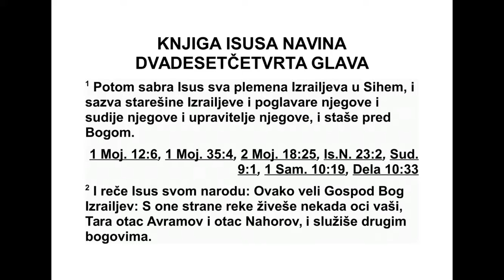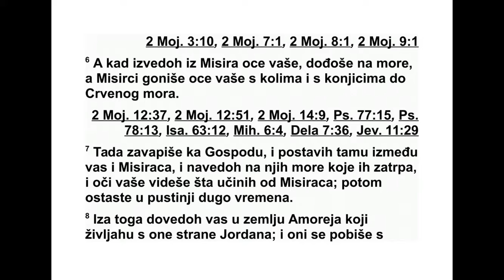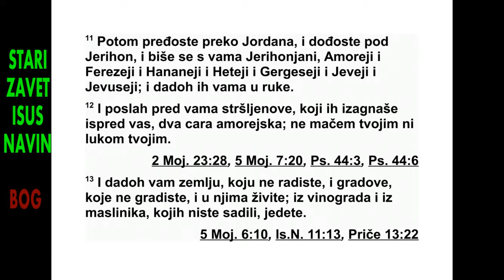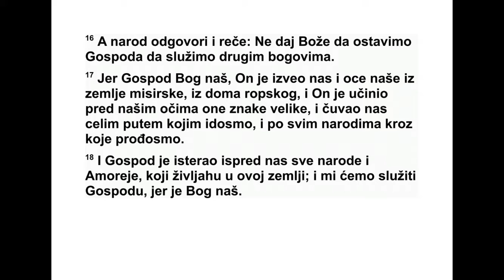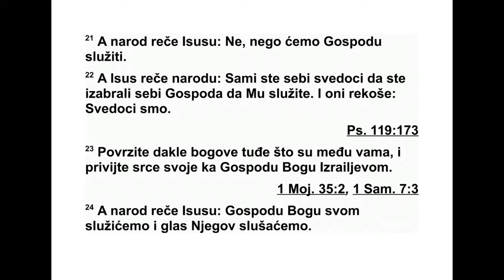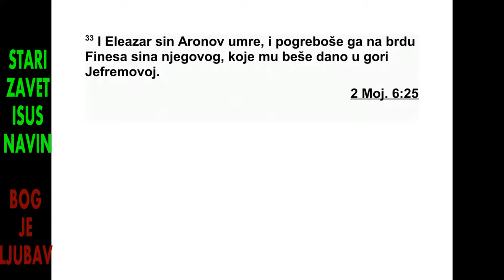ISUS NAVIN DVADESETČETVRTA GLAVA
24 Исус је окупио сва Израелова племена
у Сихему и сазвао израелске старешине, по -
главаре, судије и управитеље, и они су ста -
ли пред Бога. 2 Тада Исус рече целом народу:
„Овако каже Господ, Израелов Бог: ‘Пре
много времена ваши праочеви, међу њима и
Тара, Аврамов и Нахоров отац, живели су с
оне стране реке,* и служили су другим боговима.

3 Касније сам узео вашег праоца Аврама с
оне стране реке, провео га кроз сву хананску
земљу и умножио његово потомство давши
му Исака. 4 Затим сам Исаку дао Јакова и
Иса ва. Касније сам Исаву дао у наследство
гору Сир, а Јаков и његови синови отишли су
у Египат. 5 Касније сам послао Мојсија и
Аро на и ударио сам Египћане невољама које
сам им нанео усред њихове земље. Затим
сам вас извео оданде. 6 Кад сам ваше очеве
извео из Египта и кад сте дошли до мора,
Египћани су с бојним колима и коњаницима
кренули за вашим очевима према Црвеном
мору. 7 Тада су ваши очеви завапили к ме -
ни, к Господу, и ја сам поставио таму између
вас и Египћана и сручио сам на њих море
које их је прекрило. Својим очима видели
сте шта сам учинио у Египту. Затим сте дуго
боравили у пустињи.
8 Онда сам вас довео у земљу Амореја који
су живели с оне стране Јордана, и они су вас
напали. Тада сам их предао вама у руке да
бисте заузели њихову земљу и истребио сам
их испред вас. 9 Затим се подигао моавски
цар Валак, Сефоров син, да ратује против
183 ИСУС НАВИН 22,32 - 24,9
*24,2 То јест Еуфрата.
Израела. Он је послао по Валама, Веоровог
сина, да вас прокуне. 10 Али ја нисам хтео
да послушам Валама. Зато вас је он неколико
пута благословио. Тако сам вас избавио
из његове руке.
11 Затим сте прешли Јордан и дошли до
Је рихона. Становници Јерихона, Амореји,
Фе резеји, Хананци, Хетеји, Гергесеји, Јевеји
и Јевусеји, заратили су с вама, а ја сам их
дао вама у руке. 12 Пред вама сам ширио
страх, који их је отерао испред вас, као и
два аморејска цара. Није то учинио ни ваш
мач ни ваш лук. 13 Тако сам вам дао земљу
око које се нисте трудили и градове које ни -
сте градили, и у њима сте се населили. Зато
сада једете род од винограда и маслињака
које нисте садили.
14 А сада, бојте се Господа и служите му у
беспрекорности и у истини. Уклоните богове
којима су ваши праочеви служили с оне
стра не реке и у Египту, и служите Господу.
15 Ако не желите да служите Господу, иза -
бе рите данас коме ћете служити, боговима
којима су служили ваши праочеви с оне
стра не реке или боговима Амореја у чијој зе -
мљи живите. А ја и мој дом служићемо Гос -
поду.”
16 На то народ одговори: „Нипошто нећемо
оставити Господа да бисмо служили другим
боговима. 17 Јер је Господ, наш Бог, из -
вео нас и наше очеве из египатске земље, из
дома робовања, и учинио је пред нашим
очи ма те велике знакове и чувао нас је це -
лим путем којим смо ишли и међу свим народима
куда смо пролазили. 18 Господ је пред
нама отерао све оне народе, то јест Амореје
који су живели у овој земљи. Ми ћемо служити
Господу, јер је он наш Бог.”
19 Тада Исус рече народу: „Ви не можете
служити Господу, јер је он свет Бог, Бог који
захтева да се оданост исказује искључиво
њему. Он неће опраштати ваше бунтовниш -
тво и ваше грехе. 20 Ако будете оставили
Господа и служили туђим боговима, он ће се
окренути од вас, чиниће вам зло и истребиће
вас после свега добра што вам је чинио.”
21 А народ рече Исусу: „Неће бити тако;
ми ћемо служити Господу!” 22 На то Исус
рече народу: „Сами сте себи сведоци да сте
својевољно изабрали Господа да бисте му
служили.” А они рекоше: „Сведоци смо.”
23 „Зато сада уклоните туђе богове који су
међу вама и приклоните своје срце к Гос по -
ду, Израеловом Богу.” 24 А народ рече Ису -
су: „Господу, свом Богу, служићемо и његов
глас слушаћемо!”
25 Исус је тог дана у Сихему склопио савез
с народом и дао му пропис и закон. 26 Затим
је Исус те речи написао у књигу Божјег закона,
а онда је узео велики камен и поставио
га тамо под једно велико дрво које је било
по ред Господњег светилишта.
27 Затим је Исус целом народу рекао: „Ево,
овај камен биће сведок против нас, јер је
чуо све речи које нам је Господ рекао. Нека
тај камен буде сведок против вас ако бисте
се одрекли свог Бога.” 28 Тада је Исус отпустио
народ и свако је отишао на своје на с -
ледство.
29 После ових догађаја Исус, Навинов син,
Господњи слуга, умро је са сто десет година.
30 Сахранили су га на подручју које је добио
у наследство, у Тамнат-Сараху који се налази
у брдовитом подручју Јефрема, северно
од горе Гас. 31 Израел је служио Господу
док је Исус био жив и док су биле живе старешине
које су надживеле Исуса и које су
знале све што је Господ учинио за Израел.
32 Јосифове кости, које су Израелови си -
но ви донели из Египта, сахранили су у Си хе -
му, на пољу које је Јаков купио за сто кесита*
од синова Емора, Сихемовог оца. То по -
ље припало је у наследство Јосифовим синовима.

33 Умро је и Елеазар, Аронов син, и сахранили
су га на брду његовог сина Финеса, бр -
ду које је добио у брдовитом подручју Јеф -
рема.